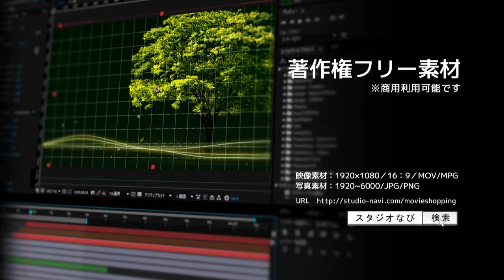著作権フリー動画素材／商用利用可！／汽車とお友達（アルファーチャンネル）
汽車とお友達（アルファーチャンネル）
アルファーチャンネル付ですので好きな背景に合成できます。

その他の著作権フリー映像
・セットでお得なDVD収録版は▼